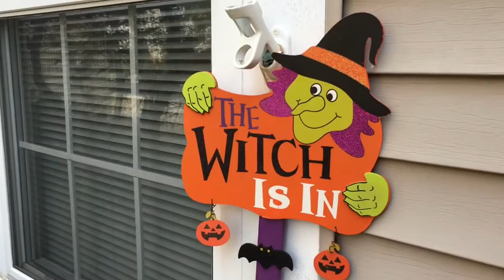MURANG SUNGLASSES | ANONG MAS BAGAY | TRICK OR TREAT 2015 | PINOY ABROAD(USA) VLOG 58